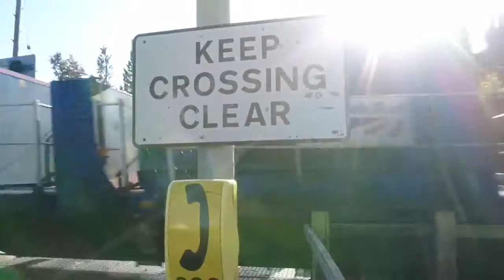Mixed rail traffic at Stoke Edith Station Herefordshire 2015 to 2019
Mixed traffic throughout the seasons on the single track between Ledbury and Hereford at Stoke Edith station crossing. Sadly the class 43s have now been phased out on the Hereford to Paddington service but are recorded here for posterity...Sorry about the annoying barrier noise..